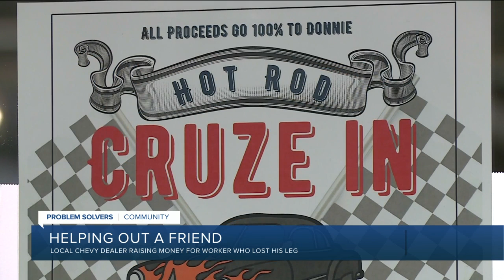Chester community comes together to help a neighbor in need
Longtime CMA’s Colonial Chevrolet employee Donnie Foster recently lost his left leg in an accident.